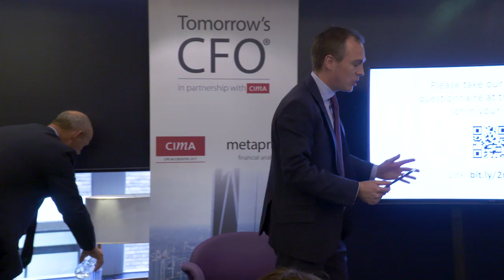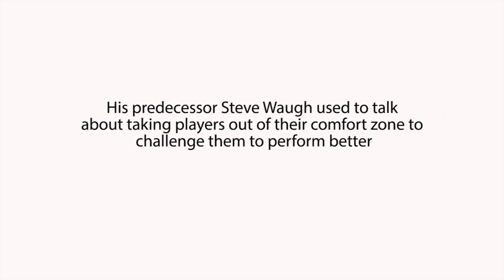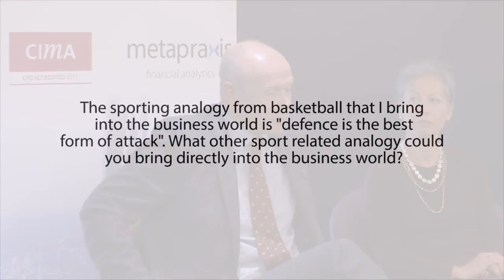Tomorrow's CFO® - 'Achieving exceptional performance in competitive environments' - 2017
On June 8th, we held an exclusive seminar with Sir Clive Woodward, Rugby World Cup winning coach, Team GB Director of Sport at the London Olympics, and business consultant. Sir Clive talked about the key factors that drive performance in the highly competitive environments of business and sport.

Following the keynote, Sir Clive was joined for a panel discussion, by Jacqueline De Rojas, President of techUK, and David Craig, President of Thomson Reuters Financial and Risk. Together they offered their thoughts on the role of technology and innovation in driving exceptional performance in sport and business. This was followed by a question and answer session open to all attendees.